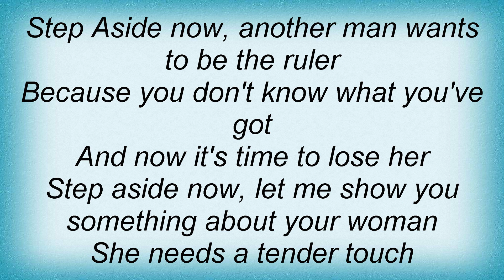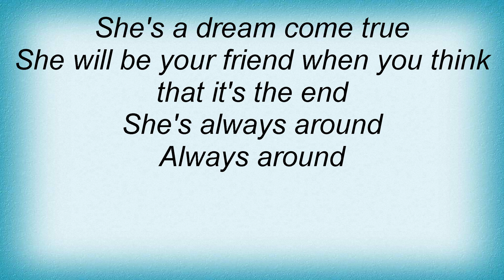Beres Hammond - Step Aside Lyrics_1